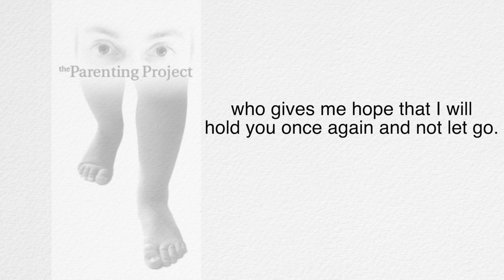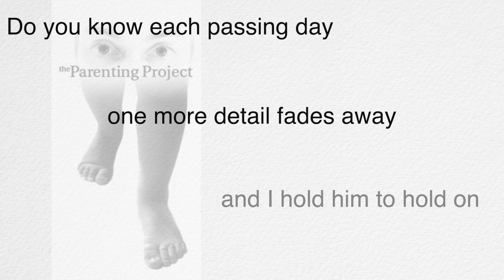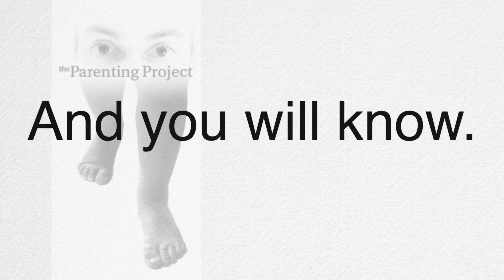Do You Know?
"Do You Know?" from our song cycle THE PARENTING PROJECT.  Music by Richard Oberacker, lyrics by Robert Taylor & Richard Oberacker.  Orchestrations by David Kreppel.  Vocal by Joan Sobel.